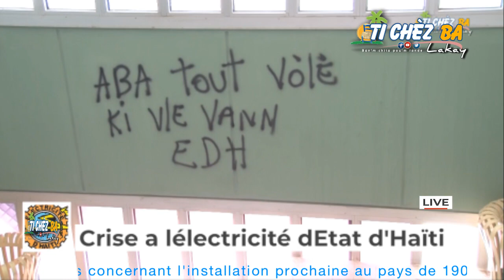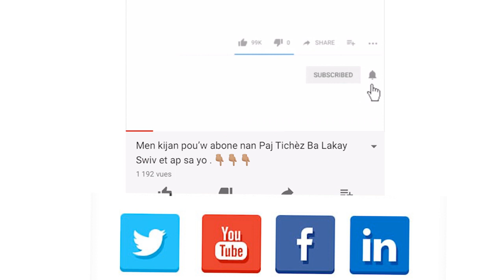Crise à l’EDH-Une rencontre est prévue incessamment entre les membres du syndicat de l'EDH.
Une rencontre est prévue  incessamment  entre les membres du syndicat de l’électricité d’Etat d’Haïti (EDH) et le chef du gouvernement Joseph Jouthe, à la Primature.
L’annonce en a été faite, ce lundi, par les syndicalistes accompagnés des ouvriers de l’institution qui réclament le départ inconditionnel du nouveau directeur général, Michel Présumé.
Selon eux C’est la seule solution envisageable pour que l’institution reprenne du service.